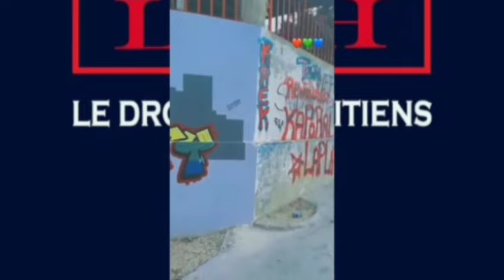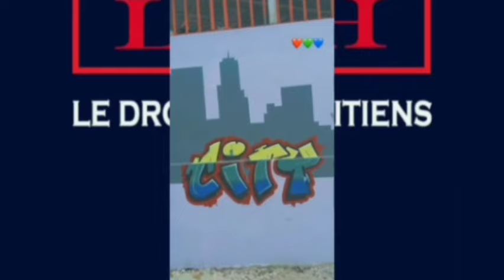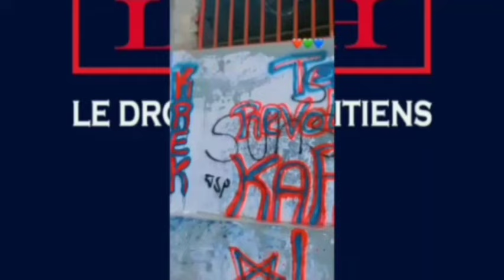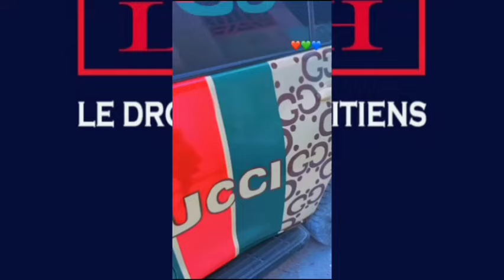Vin gade Koze, chèf gang maryani an.Moïse Jean Charles mande kraze Ayiti plat